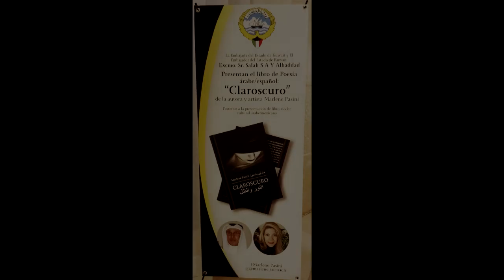Presentación del Libro Claroscuro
Noche Cultural Árabe / Mexicana
Presentación de poesía árabe - español Claroscuro de la autora Marlene Pasini.
Exposición Pictórica
A cargo del Embajador de Kuwait  Salah Suleiman Al-Haddad.
Por ArteMio Artes Visuales